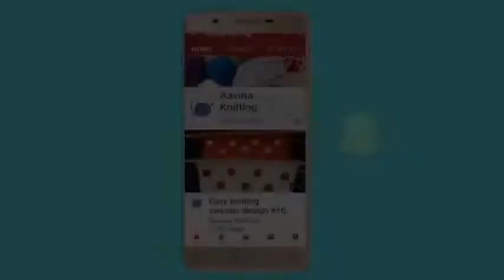Easy knitting sweater design #60 | bahut hi pyara knitting design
Easy knitting sweater design 60, bahut hi pyara knitting design, bahut sundar knitting pattern, khubsurat one color knitting pattern, easy knitting pattern, ladies sweater bunai, ladies cardigan design, latest ladies sweater design, jents sweater design

latest three color knitting design, knitting patterns for beginners

one color knitting pattern
ladies sweater design
ladies shawl pattern
jents sweater design
knitting pattern
knitting design
knitting stitches